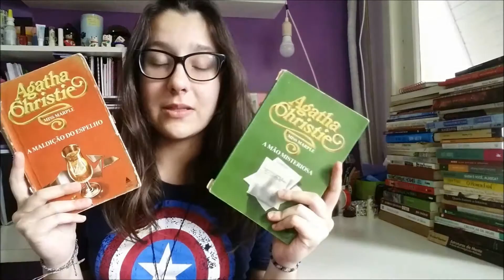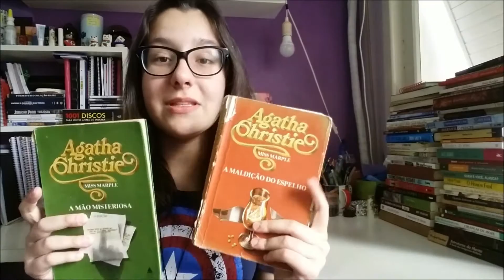"A Mão Misteriosa" e "A Maldição do Espelho" de Agatha Christie| Resenhas